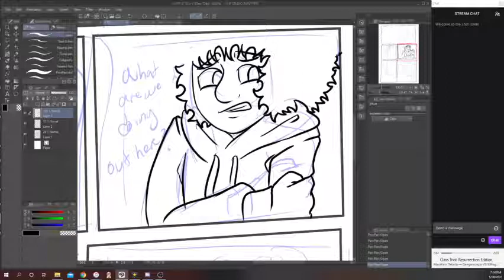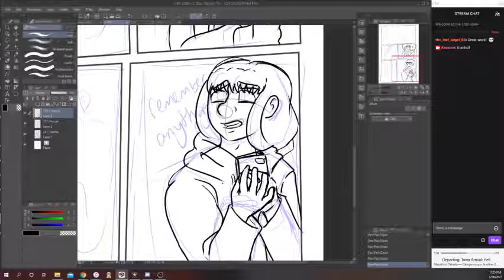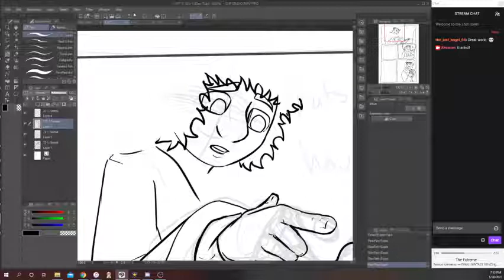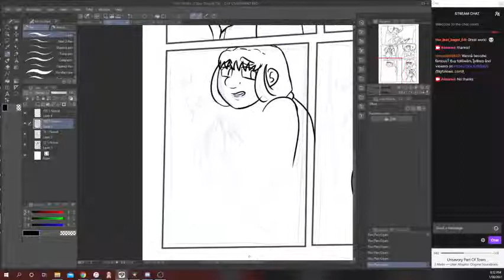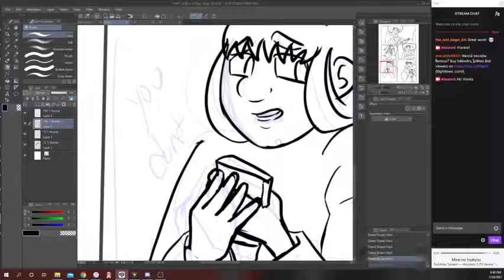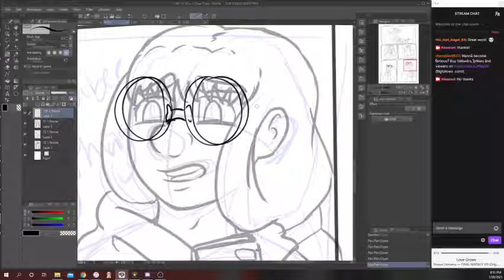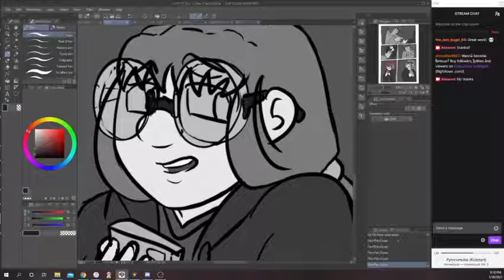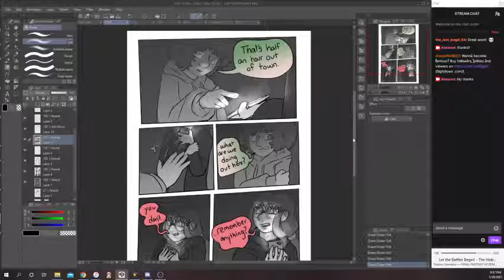Speedpaint: SN Page 5 05 Timelapse